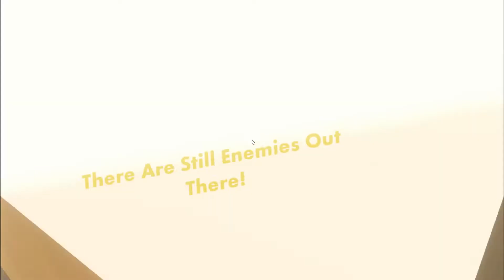Crescendo Duo Any% Speedrun 13:19 W/@CIoud.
Cleatus + Jebediah = Speed